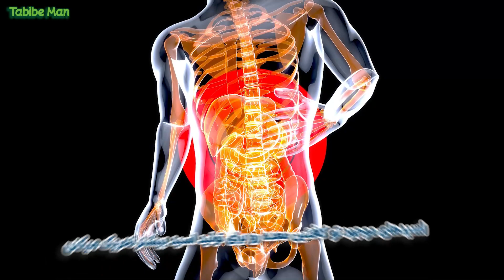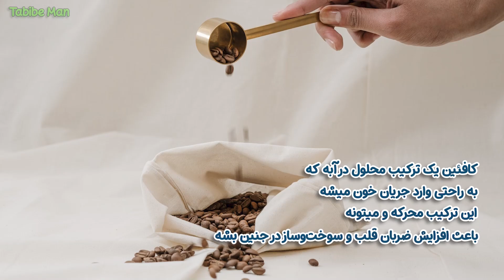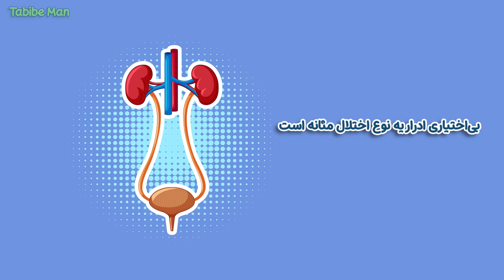عوارض جدی مصرف بیش از حد کافئین | مضرات قهوه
کافئین میتونه تو بعضی افراد منجر به اضطراب و اختلال تو خواب بشه. کافئین میتونه اعتیادآور باشه و گاهی اوقات مصرف آن حتی به مقدار مناسب ممکنه نتایج معکوسی داشته باشه. تو این ویدیو میخوایم به بررسی عوارض کافئین بپردازیم همراه ما باشید.
"  تشکر میکنم از تمام کسانی که مارو سابسکرایب کردن و با لایک و کامنت های بینظیرشون به ما انرژی میدن "
:اگه ازین دسته از ویدیو ها خوشتون میاد روی لینک زیر کلیک کنید 📌
😍(Tabibe Man) سلام خوش اومدید به کانال طبیب من

🔴 هرهفته با (( 2 ویدئو بلند )) روز های" یکشنبه و چهارشنبه"  و ((1 ویدئو کوتاه )) روز "پنجشنبه"  در خدمت شما هستیم 🔴

 در این کانال قصد داریم راجب فواید و خواص، مضرات و خطرات هر چیزی که میتونه سلامتی بدن شمارو تضمین کنه صحبت کنیم
دراین کانال راز های سلامتی موجود در خواص میوه ها در خواص خوراکی ها که باعث سلامت بدن و کاهش وزن و لاغری شما میگردد رو برسی میکنیم
(( به امید داشتن جامعه ای سالم در کنار هم ))

لینک شبکه های اجتماعی :
اینستاگرام :
1. عوارض کافئین که شاید به گوشتان نخورده باشد - مضرات قهوه چیست و مصرف زیاد آن چه عواقبی دارد؟
2. فواید و مضرات مصرف کافئین - مضرات مصرف بیش از حد کافئین چیست؟ - شایع ترین عوارض مصرف زیاد کافئین
3. این افراد بهتر است در مصرف کافئین احتیاط کنند - مشکلات کافئین قهوه - عارضه جانبی کافئین بیش از حد
4. مضرات مصرف کافئین - مضرات قهوه برای مردان - تاثیر کافئین بر مغز - مضرات قهوه برای زنان
5. مضرات قهوه چیست و مصرف زیاد آن چه عواقبی دارد - عوارض و مضرات جدی تر از جدی قهوه
6. عوارض خوردن قهوه هر روز - مضرات قهوه كه فكرش را نمي كنيد - عوارض قهوه - عوارض و مضرات قهوه اسپرسو که باید  بدانید
سلب مسئولیت💡: اطلاعات این کانال جایگزین تشخیص شخصی متخصص سلامت یا جایگزینی هر گونه درمان پزشکی نیست
هرگز مشورت با پزشک خود را برای نظارت بر هر بیماری قطع نکنید. ما در تلاش هستیم تا اطلاعات کامل، معتبر، خاص و دقیق ارائه کنیم
بنابراین در صورت نیاز حتما با پزشک خود مشورت کنید
Text & Voice is my own content and this is my voice and text for this channel
(( Tabibe Man | طبیب من  ))
💡 Responsibility: Information in this channel does not replace a personal health professional or replace any medical treatment.
Never discontinue consultation with your doctor to monitor any disease. We are trying to provide complete, valid, specific and accurate information.
We have no specialist, so be sure to consult your doctor if needed.